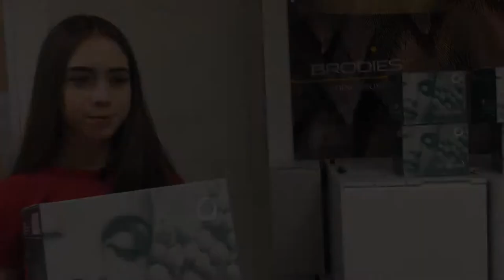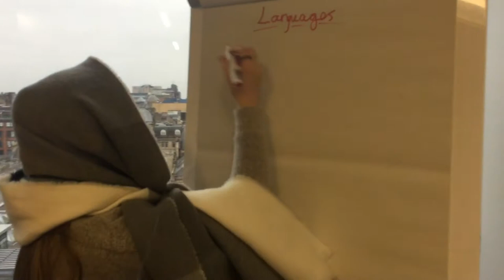Our World 2018 - 19 - Dalziel High School, 1